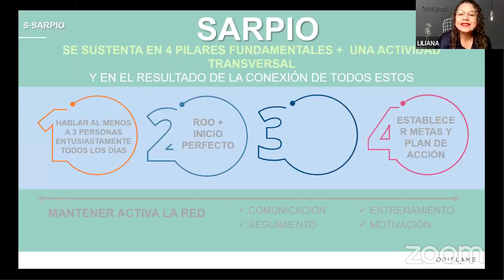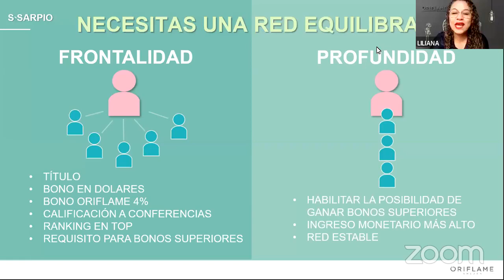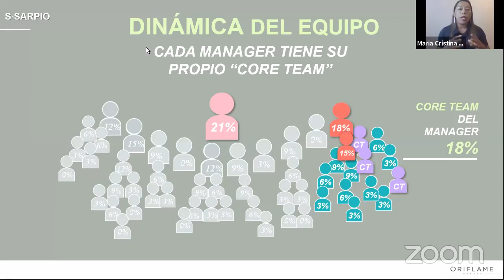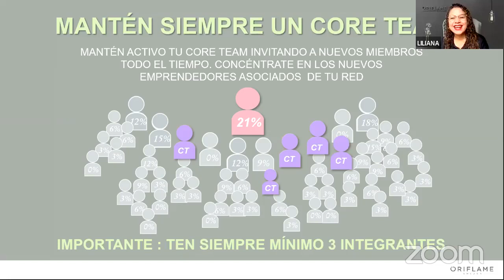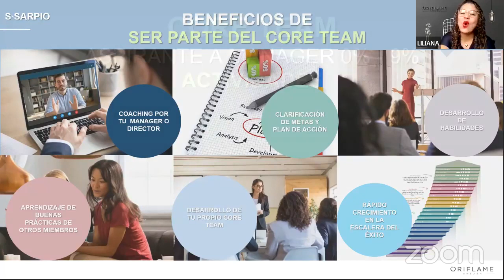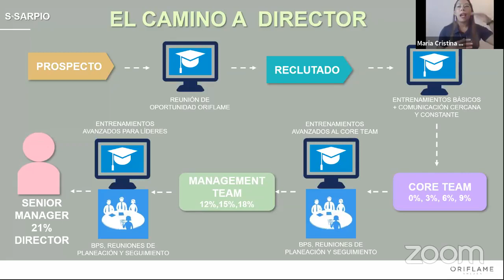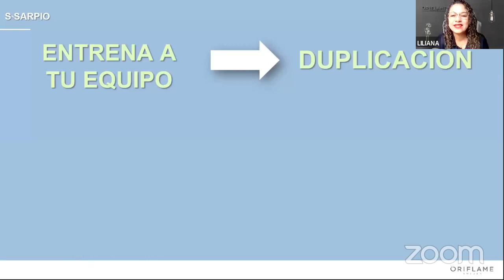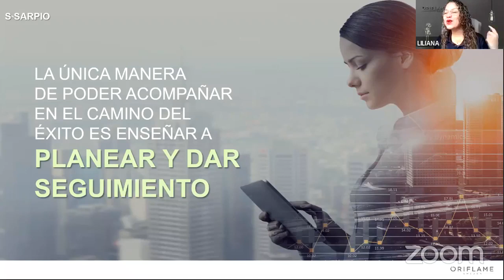SSARPIO Organizar y liderar el equipo por María Cristina David